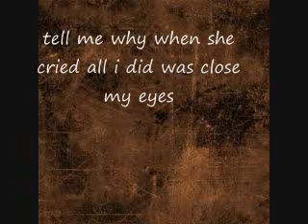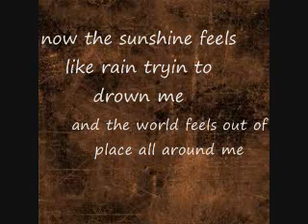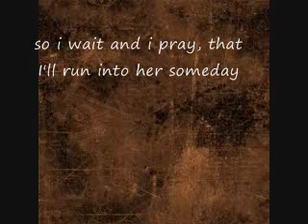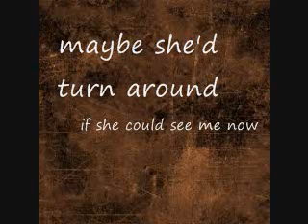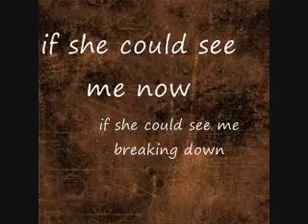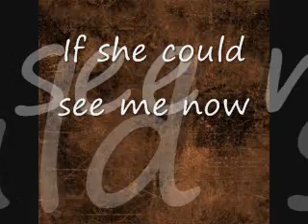jason aldean-If She Could See Me Now